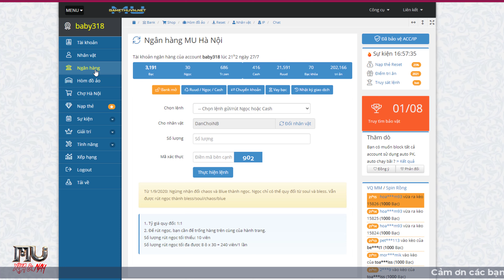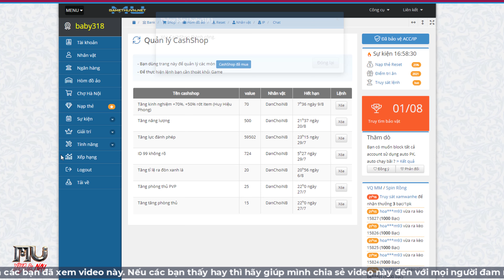[MUHN] Nghe đồn SOUL bị fix - Vậy PK có còn nhiệt?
★ Cảm ơn các bạn đã theo dõi các Video của kênh MUHN Xưa & Nay
★ Để quay lại game các bạn có thể:
» Tải Game tại (Sever Hà Nội)
»    Để Giao dịch các giá trị ingame: Account - Bạc - Đồ đạc
★ Xin cảm ơn - Chúc các bạn có những phút giây thư giãn vui vẻ!